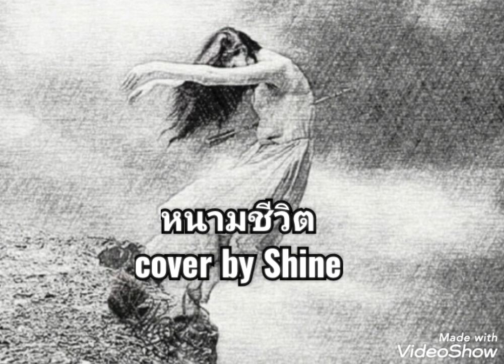หนามชีวิต : คนด่านเกวียน : cover by Shine